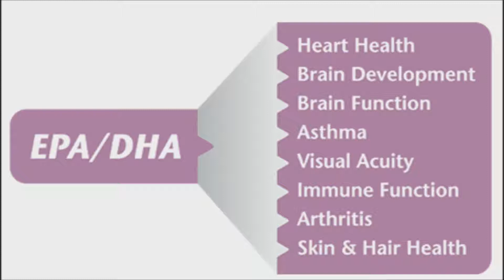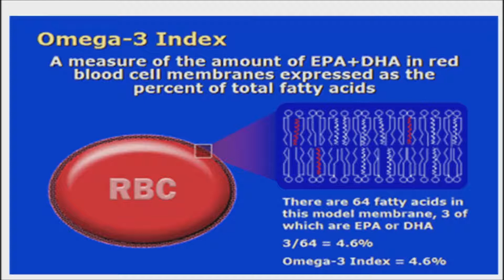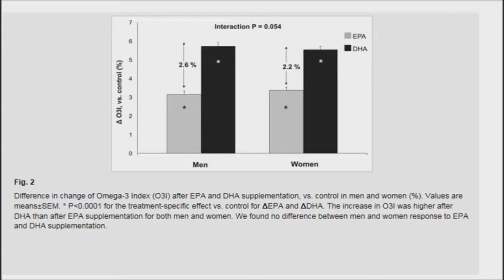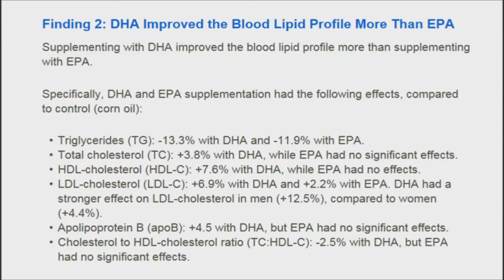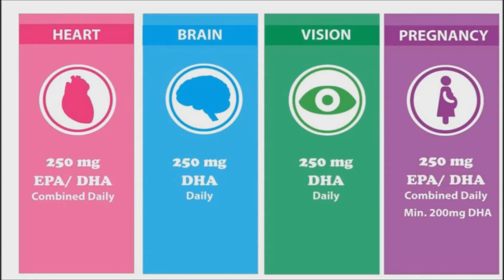Is DHA Better than EPA at Reducing Inflammation and Heart Disease? Which Omega 3 Oils are Best?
EPA and DHA are nutrients that provide life-sustaining benefits for human health. From conception to old age, humans need EPA and DHA and since we cannot make these fats in our bodies, we must eat them. EPA and DHA are omega-3 fats and the predominant fats in oily fish,  seafood and purified fish oils.

Most research has examined their combined health effects, but few studies have compared them.

High-doses of the omega-3 DHA (docosahexaenoic acid) may boost the Omega-3 Index (O3I) more than EPA (eicosapentaenoic acid), says a new study.

According to previous findings published in the British Journal of Nutrition, at least 250 mg of the long-chain omega-3 fatty acids, EPA and DHA, was associated with a 35 percent reduction in the risk of sudden cardiac death.

DHA has previously been found to alter the function of the brain associated with working memory. Scientists from the University of Cincinnati showed for the first time using neuro-imaging that supplementation with DHA alters the functional activity in cortical attention networks in humans.

A high Omega-3 Index, which reflects a relatively high content of EPA and DHA in the membranes of red blood cells, has been associated with a lower risk of coronary heart disease and mortality in observational studies.

Scientists from the Universite Laval in Quebec, The University of South Dakota, and OmegaQuant Analytics, LLC, analyzed data from 48 men and 106 women randomly assigned to receive 2.7 grams per day of EPA or DHA or 3 grams per day of corn oil for 10 weeks.

Results of the double-blind controlled crossover study indicated that the Omega-3 Index of participants in the DHA group increased by an average of 5.6%, compared with a 3.3% increase in the EPA group.

In addition, the researchers observed potential gender differences. The baseline Omega-3 Index was higher in women 6.3 %, than in men 5.8%. However, the difference between DHA and EPA in increasing the Omega-3 Index tended to be higher in men 2.6% than in women 2.2%.

Furthermore, supplementing with 2.7 grams of DHA for 10 weeks was more effective than a similar dose of EPA at decreasing markers of chronic inflammation and improving the blood lipid profile in men and women with excessive belly fat.

The results are consistent with the findings of a previous meta-analysis showing that supplementing with DHA leads to a greater decrease in triglycerides and greater increases in LDL and HDL-cholesterol, compared to EPA.

The increase in the Omega-3 Index is greater with high dose DHA supplementation than with high dose EPA, which is consistent with the greater potency of DHA to modulate cardio metabolic risk factors. The extent to which such differences between EPA and DHA in increasing the Omega-3 Index relates to long-term cardiovascular risk needs to be investigated in the future.

Given the debate about which is better, EPA or DHA, this study was long overdue. It was a well designed and conducted study, with an outcome that serves as a solid basis upon which further research can be designed.